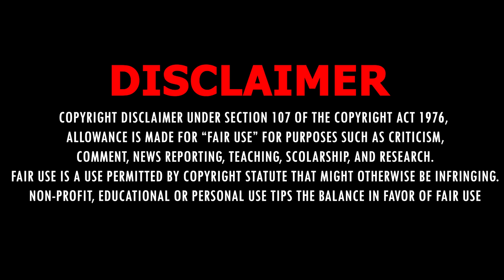PATCHED • NE JAMAIS TOMBER DES MOTOS | NEVER FALL OFF BIKE | FUN GLITCH SUR GTA V ONLINE 1.50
Voici un vieux glitch toujours non patché qui vous permettra de ne jamais tomber de votre moto en session. Venez impressionner vos amis très facilement avec cette méthode.

Télécharge l'application Mod & Glitch qui regroupe l'intégralité des glitchs fonctionnels sur Grand Theft Auto V :

Si tu recherches des joueurs pour jouer ou pour faire des glitchs n'hésite pas à rejoindre mon serveur Discord où la bonne ambiance est de mise

     ▪️ Disclaimer (00:00)
     ▪️ Présentation du glitch et introduction (00:05)
     ▪️ Prérequis (01:00)
     ▪️ Étapes (01:17)
     ▪️ Informations supplémentaires (02:30)

⚠️ Ce glitch fonctionne sur PS4, Xbox One et PC ⚠️

📖 - Informations supplémentaires :
     🔹 Une fois bugué vous ne pouvez plus tomber des motos que ce soit les vôtres ou non 😉
     🔹 Une fois bugué votre ami peut faire ce qu'il veut 😊
     🔹 La mort de votre personnage entraîne aussi la fin du glitch...

📍- Si vous souhaitez m'ajouter :
     ▪️ PlayStation : RachKiArache57
     ▪️ Gamertag : lenkinsennin
     ▪️ SocialClub : lenkinsennin

📍- Autres :
     ▪️ Communauté PS4 : YouTube Apokalypt